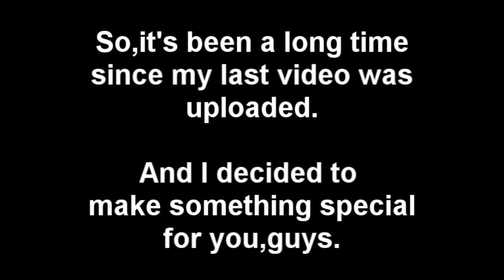My tribute to Protest the Hero and lulz | Moonlight/Bloodmeat/Tandem/Tapestry